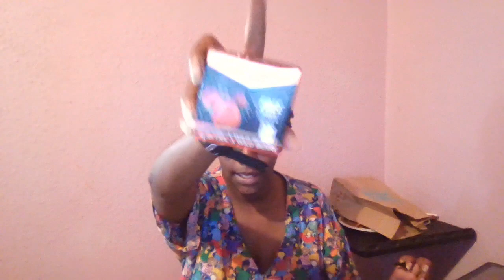A SIT DOWN VIDEO NEW HOOKAH